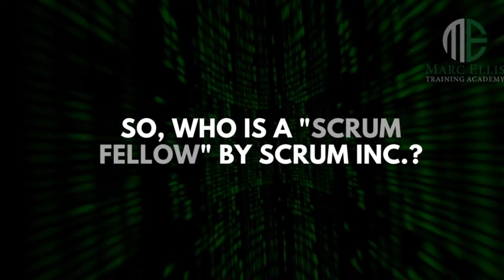Marc Ellis Training Academy - Introducing Ethan Soo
In a continually evolving world of technology and transformation, we need to evolve internally and externally to adapt to rapid changes in our industries.

The best way to begin this transformation at a personal level is to read and learn the Agile Methodology. It is proven that if Scrum is implemented correctly, it leads you to achieve your business goals much faster and with double the efficiency. All this with a happy and more involved team!

Read about the Scrum Inc programs introduced by Marc Ellis Training Academy and begin your transformation today!

We are proud to have one of the best Agile Trainer and Scrum Regional Partner for APAC to be our guide.

If you would like to book a consultation call with any of our career coaches you may do so by going on to our or dropping us a message on any of our social media pages and we’d be happy to connect and advise on what your next skill for your career progression should be.